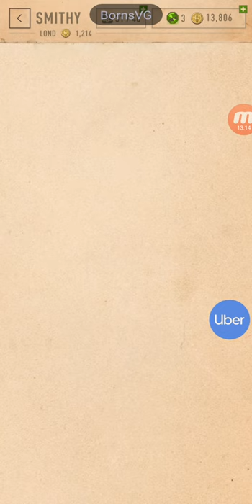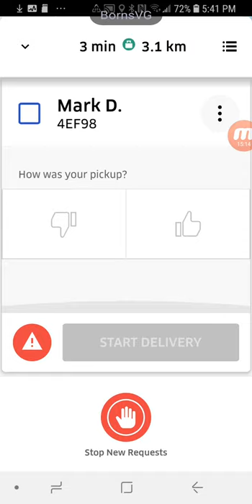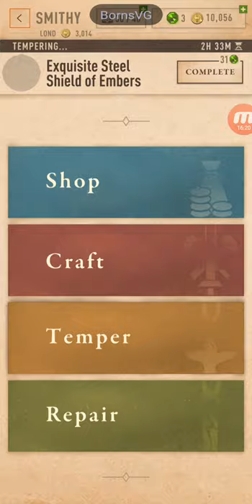Elder scrolls Blades lets play 9 p1of1 BornSvg LIVE Videogaming + Etc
BornSvg

LIVE VIDEOGAME STREAMING!
1920P 1440P 1080P 720P
4K HDR

Come help me in my path of exciting journeyways to make great adventures and smother yourself in all things interesting!

Special thanks to the many followers, subscribers, donators and viewers who watch and like my videos.
You are all the best!